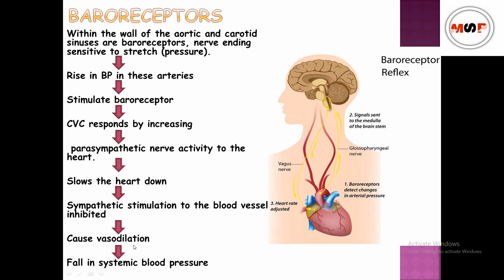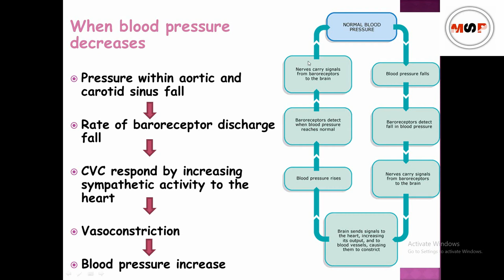Baroreceptor reflex control of blood pressure physiology in hindi || Rj Medical Education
Hello friends